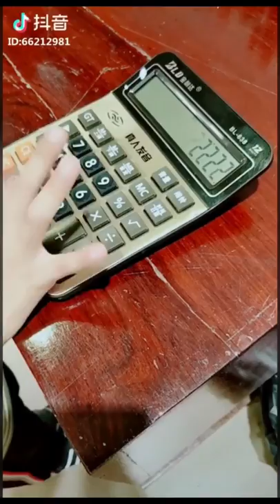【Tik Tok】【抖音】萬萬沒想到系列.flv